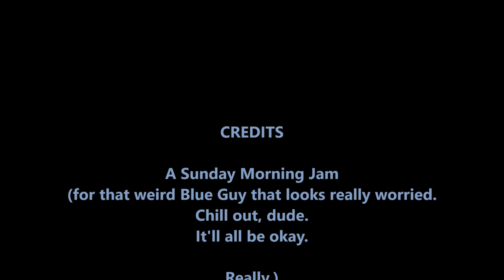03 29 20 Morning Jam by Dimaension X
A little jam I threw together this morning, ... let's all just relax, stay calm, and listen to some music!  Howzabout that you panicky doo-doo heads?